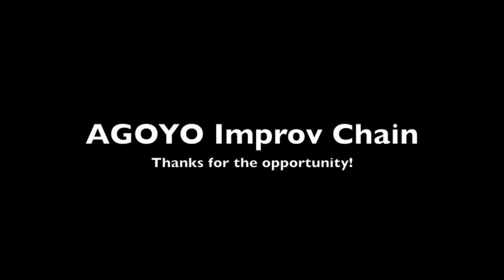Improvisation Chain - Episode 3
Michael Carney continues the Improvisation Chain on the Southfield Organ of St. Andrew's in Longmeadow, Massachusetts.